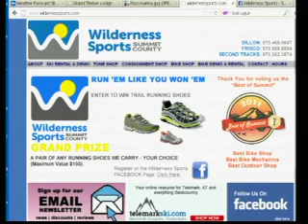Wilderness Sports 6 8 12